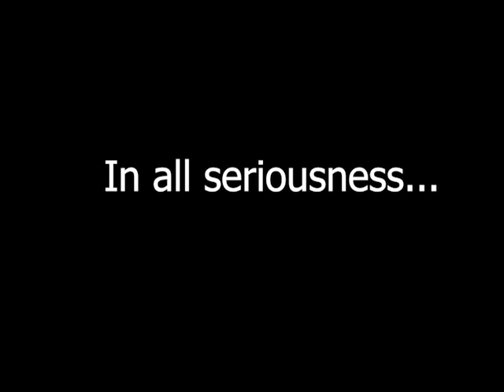California ground squirrel - Narrated by David Attenborough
California ground squirrel and behavioral traits that may be adaptive. Watch the whole thing.